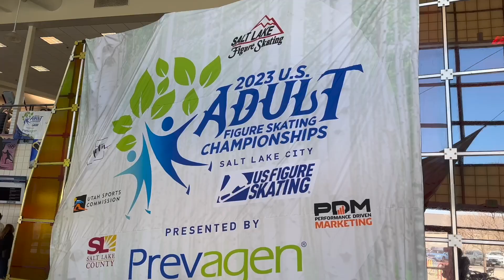2023 USFS Adult Sectionals and Nationals Vlog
It's been a minute since I've actually uploaded a competition vlog! This one is complete with both my skates at sectionals in Kissimmee, FL and at nationals in Salt Lake City, UT. :)